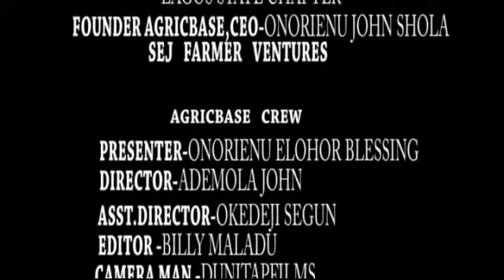Successful Farming : Otunba Olufemi Oke - AGRICBASE TV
Agricbase TV interview with Otunba Olufemi Oke on successful farming..
Agricbase is a sanctuary for agric professionals, combining a social media network, a business directory,online shop for agric product, and tools for agricultural professionals.